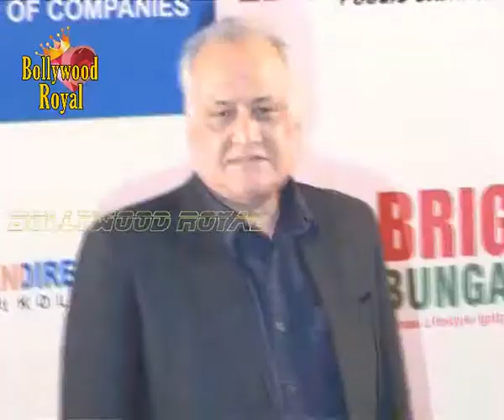Celebrities brighten up Yogesh Lakhani's birthday party 3